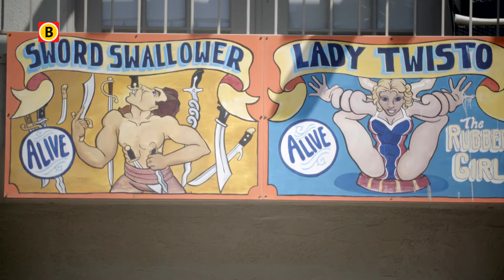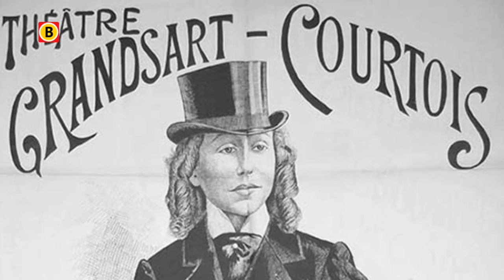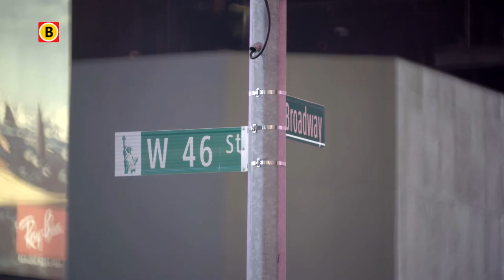Brabantse Helden Afl 6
In het Guinness Book of Records staat ze nog steeds vermeld als het kleinste vrouwtje dat ooit geleefd heeft: Prinses Paulientje. Eind van de 19e eeuw trok ze volle zalen, tot op Broadway aan toe.